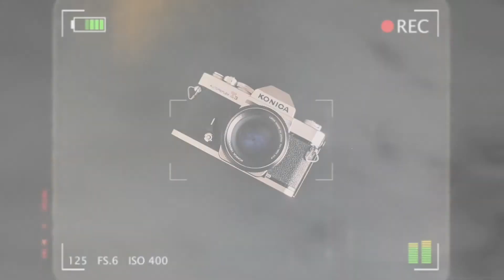Canon AE-1 aparat dla początkujących i zaawansowanych. Test Canona AE-1 i Agfa APX 100.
Dziś postaram się przybliżyć Canona AE-1. Jest to chyba jeden z najpopularniejszych aparatów analogowych jakie powstały. Aparat dla początkujących i zaawansowanych. Jego  jakość jest doskonała, a cena przystępna. Do testu wybrałem czarne body Canon AE-1 i dwa obiektywy. Stałoogniskowy Canon FD 50mm 1.8f oraz zmiennoogniskowy Canon FD 70-210mm 4f. Wszystko zapisało się na czarno - białym filmie Agfa APX 100.  Na miejsce testu wybrałem Frankfurt nad Menem w Niemczech. Canon AE1 idealnie pasował do przyrzecznego portu. Agfa APX 100 w słoneczny dzień zrobiła dobrą robotę. Jednak jeśli chcecie użyć tego filmu w pochmurne dni zdecydowanie polecam Agfa APX 400.
Zapraszam zatem na mały test Canona AE-1 i Agfa APX 100.
Miłego oglądania.

Zapraszam na instagram, gdzie znajdują się zawsze zdjęcia z vloga.
zapowiedź zawsze kilka dni wcześniej.